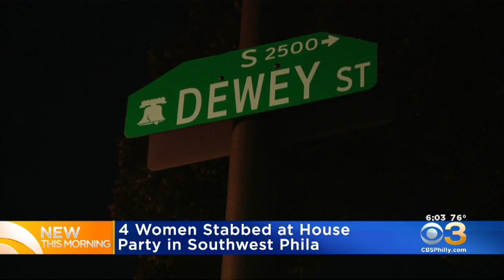4 Women Stabbed At House Party In Southwest Philadelphia: Police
Two of the victims were taken into police custody, while two others were taken to the hospital.